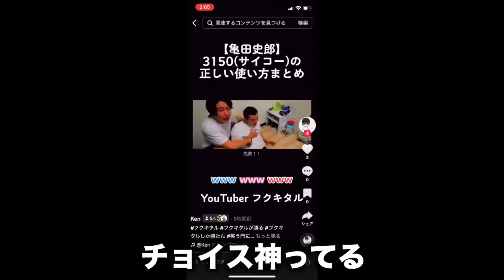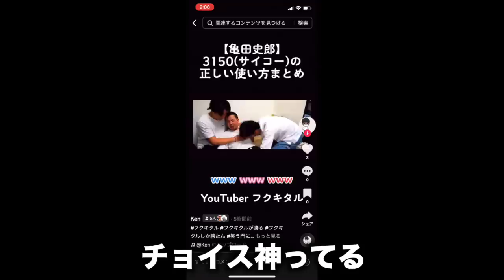YouTubeを続けることができなくなりました。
オフ会チケット購入はこちらから】

■ご購入手続き後にご確認いただきたいこと

メール受信設定に問題があった
迷惑フォルダ・スパムフォルダ・ゴミ箱などの別フォルダへの自動振り分けがされている
gmailの場合「プロモーション」フォルダに振り分けられている場合があります。
受信許可設定をお願いいたします。

その他
キャリアメールを設定している
STORESよりお送りするメールは、webメール準拠で作成しています。キャリアメールの場合、正常に受信または閲覧ができない可能性がありますので、webメールの登録をおすすめいたします。
受信サーバー側（エラーや容量オーバー等）の問題

編集　チャナ

大量出費したんでほんまにオフ会来てください！！！
グッズとかも売るんで！！